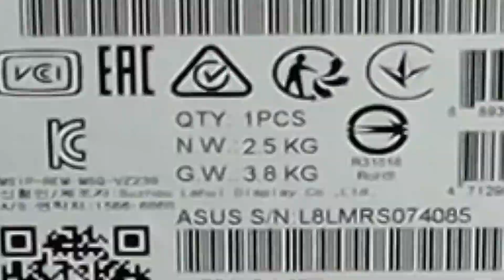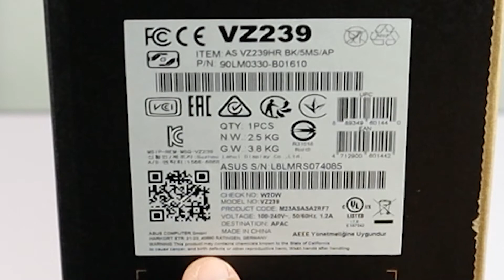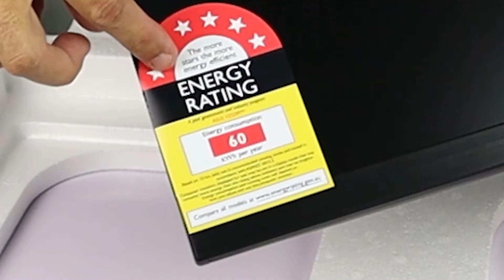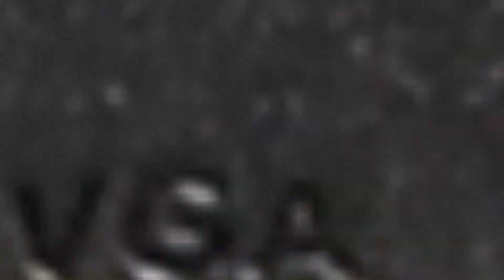UNBOXING ASUS VZ239 LCD MONITOR 23.9" WIDE SCREEN | BEZEL LESS MONITOR | SALE LAZADA 11.11 | RM 3xx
Hai. salam sejahtera, kali saya unbox screen monitor sale Lazada pada 11.11.20 kelmarin. Adakah berbaloi?? Jom saksikan unboxing. Kalau korang berminat nak beli secara online, sila klik link di bawah :